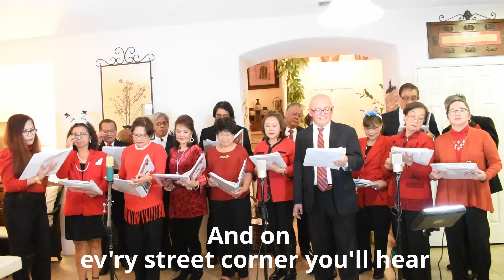Silver Bells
Traditional Christmas Carols.  In the style of Jim Reeves.  Please sing along with us.